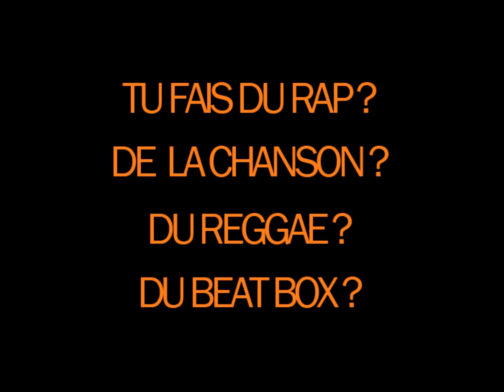Concours "2 minutes pour convaincre" Inscriptions repoussées au 1er Avril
Concours "2minutes pour convaincre" Ouvert à tous les styles
Rap, chant, beat box, dj, slam, beatmaker, etc.
A gagner : freestyle radio, séance studio, photo, instru, etc...

1ère étape : faire un freestyle vidéo de 2 minutes environ. La publier sur facebook et envoyer le lien à l'adresse indiquée sur le site :

Inscriptions limites repoussées au 1er Avril